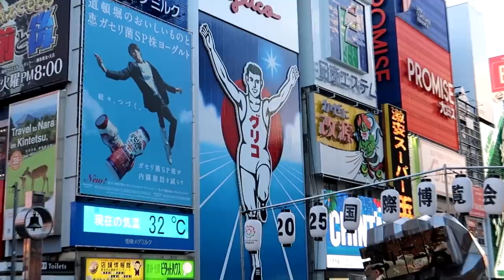Jsem v Ráji!😍 - Japan Vlog #5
●Hudba v Intru: Pierce Fulton - Losing You
Hudba v Outru: Halcyon - Runaway
Hudba ve videu: Youtube library